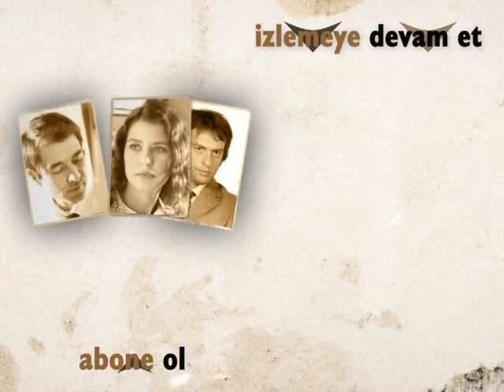Hayalini Kurduğumuz Yuva Gerçek Olacak💕 | Hatırla Sevgili Özel Sahneler